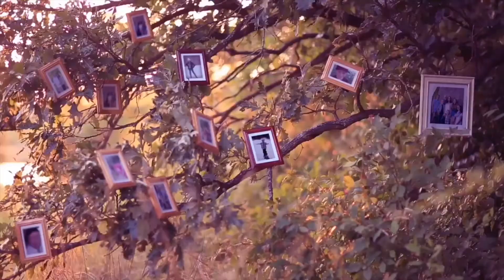Car Accident have to stop here.... Pay attention people!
Where we live, we can see the cross of a major intersection... I kid you not, one a week, we see an accident! What is up with people not paying attention!?!?

If you like podcasts click your favorites place to listen to The Youngblood Life podcast here ➡️